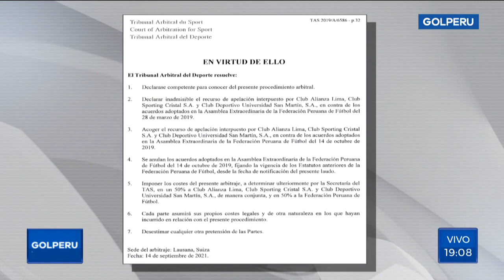Óscar Romero: "La resolución del TAS es de cumplimiento inmediato"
Óscar Romero, presidente de la Asociación de Fútbol Profesional, conversó en exclusiva con GOLPERUNOTICIAS sobre el fallo del TAS sobre los estatutos de la FPF.